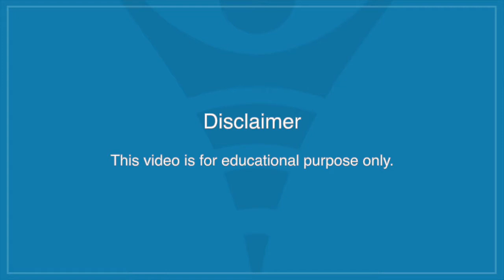"Toilet Talk Bathroom expert's favorite things" Maria Lindbergh, MOT, ECHM, OTR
“Toilet Talk: Bathroom Expert’s Favorite Things” Lindsey Delong, owner of EquipMeOT, shares some of her favorite changes to make to the bathroom!